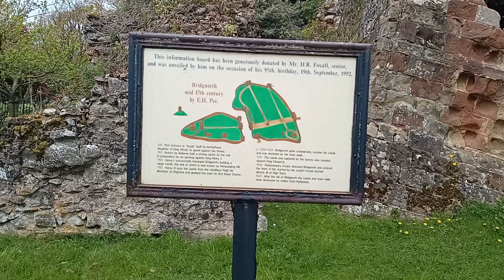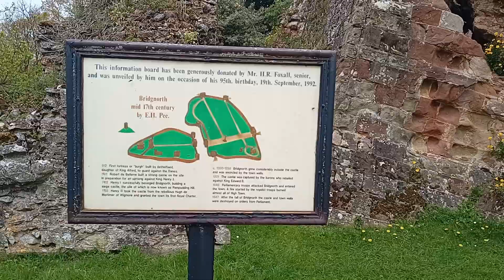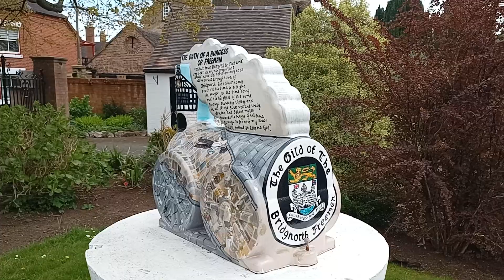day out in bridgnorth great day